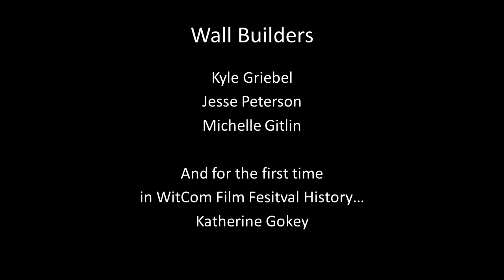Brockert Nehemiah 2014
Best film winner